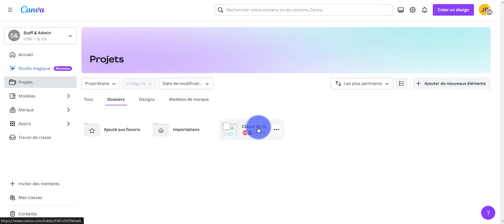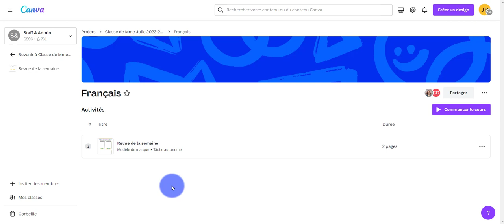Canva - Vue d'un élève lorsqu'il consulte les travaux de sa classe